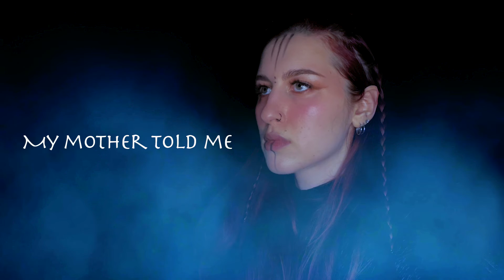My Mother Told Me (vocals only) - Vikings / AC Valhalla - Cover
Vocals only version of my full cover of "My mother told me".